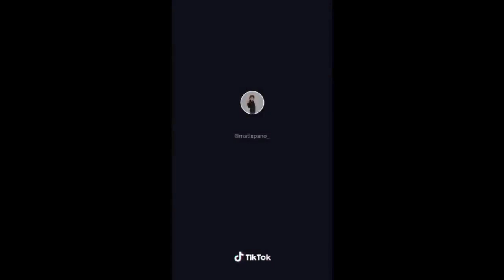La Rosa de Spano🌷🌸